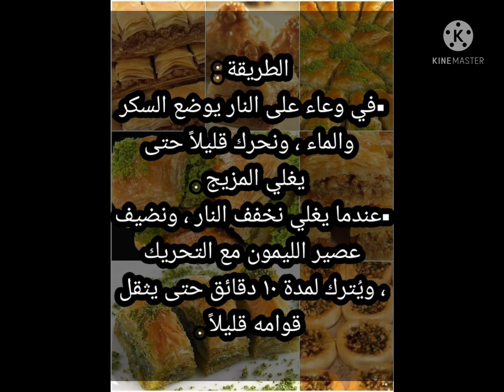طريقه عمل الجلاش الحلو بطريقه المحلات